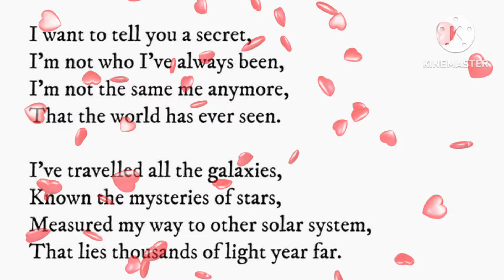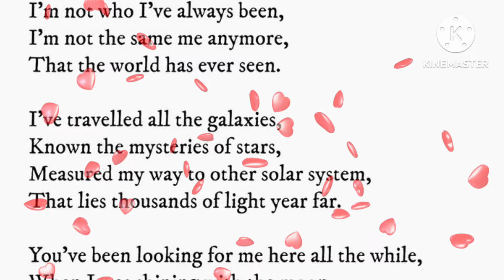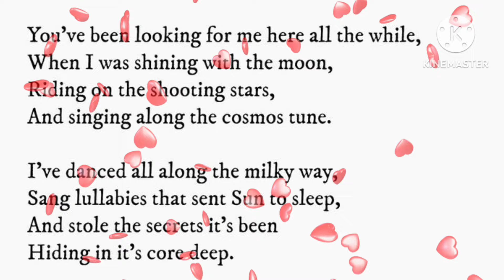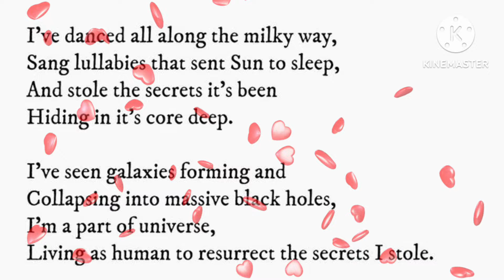I Want To Tell You A Secret, Fazza Poems, English Poems 2024, Sheikh hamdan poems in English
English Poems